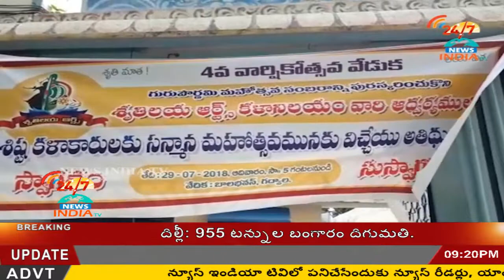GADVAAL MLA DK Aruna appreciating artists in Baalabhavanam gadvaal - INDIA TV Telugu